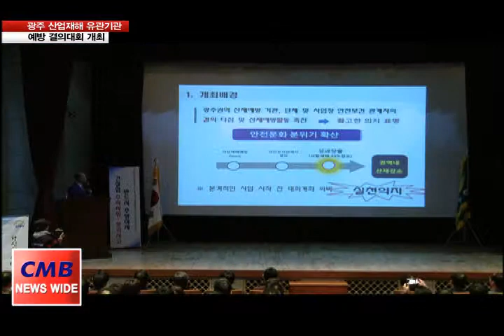광주지역 산재감소 '적극 추진'